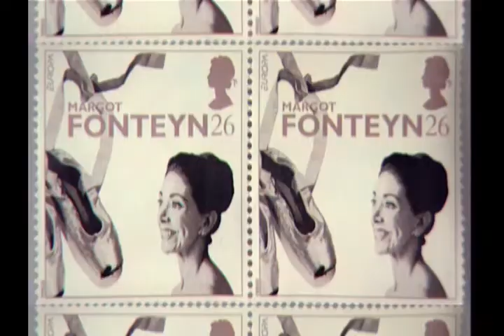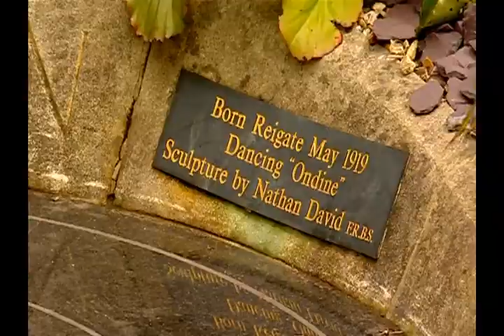Margot Fonteyn – an exclusive extract from Tony Palmer's 'Margot'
Watch the first nine minutes of Tony Palmer’s ‘Margot’ documentary!
Tony Palmer’s acclaimed 2005 film on ballerina Margot Fonteyn is reviewed in ‘Fonteyn on Film’, an eight-page feature by esteemed ballet critic Alastair Macaulay appearing in Gramophone’s first Digital Ballet Special, out now and free to access.